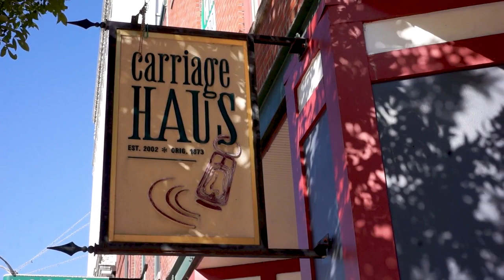Bars in Bettendorf IA, details at YellowPages.com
QC Local
 Bars
 4843 Kynnelworth Dr, Bettendorf,  IA, 52722